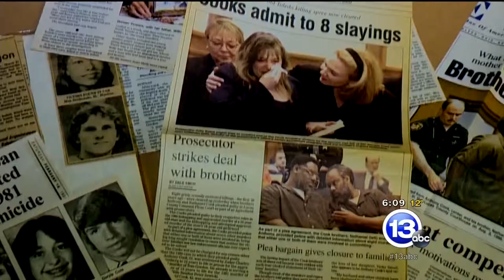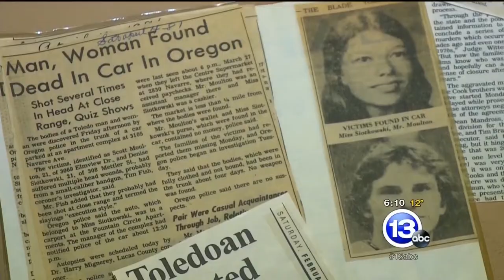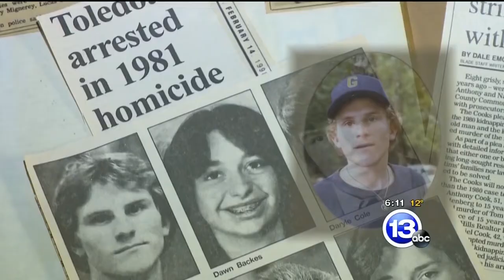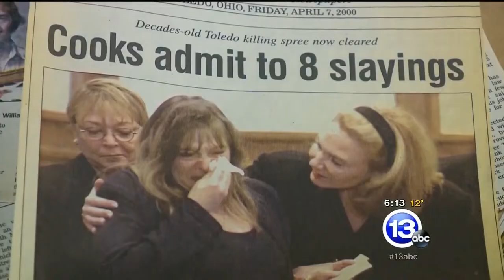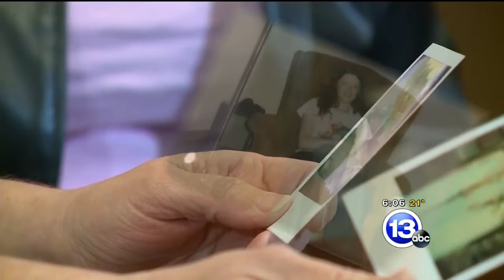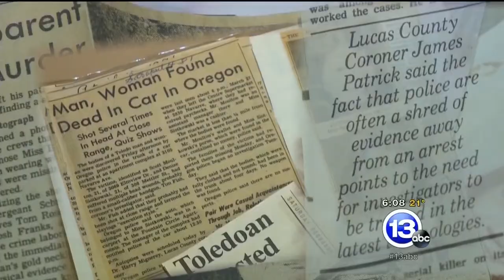Cook Brothers Serial Killers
Anthony and Nathaniel Cook were brothers and serial killers who abducted, beat, and murdered at least 9 people in the late 70's and early 80's before being caught.  In 2015, one of them came up for parole...